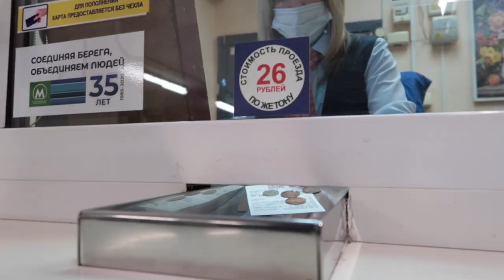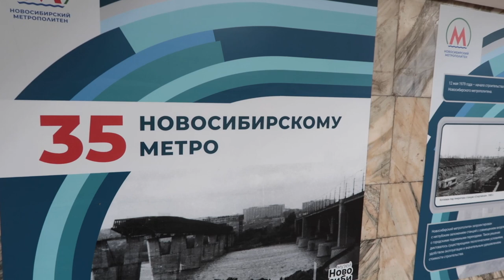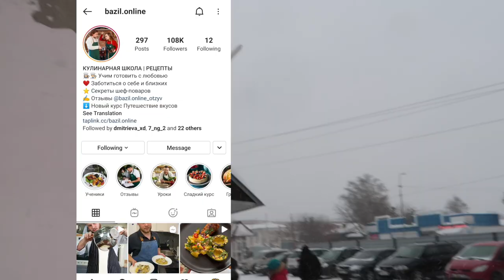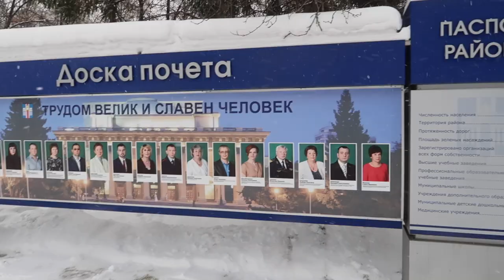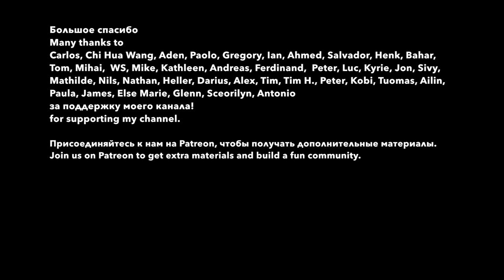NOVOSIBIRSK IN WINTER. Slow Russian vlog from the center of Siberia. Learn Russian through content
In this video, I am walking around the center of Novosibirsk, showing you some sights and sharing my impressions. Part II about my neighbourhood in Novosibirsk will be available soon. PDF transcriptions of my videos with accented text and English translation + podcast PDF

Subtitles in RU, EN + ES, IT, FR, PT, DE, FI.
0:00 Hi
0:43 My pets
1:25 Marks Square and markets
3:55 Novosibirsk metro
5:14 My friends' delivery service
5:53 Lenin square and opera and ballet theatre
8:15 The biggest theatre stage
8:25 The difference between men in St Petersburg and Novosibirsk
8:54 Central park and a squirrel
10:10 Krasniy prospect
12:26 The River Ob' embarkment
13:59 Thanks to my patrons